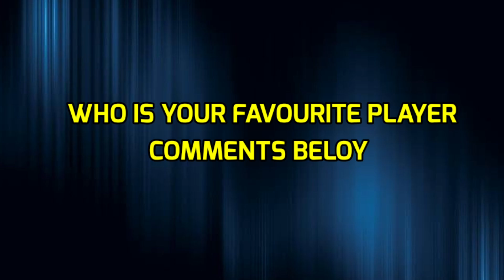India vs Australia T20 Series 2023 | India T20 Squad Against Australia | Ind vs Aus T20 Squad 2023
India vs Audtralia T20 Series 2023 | India T20 Squad Against Australia | Ind vs Aus T20 Squad 2023

Rohit Sharma, Kl Rahul, Virat Kohli, Shikar Dhawan, Rahul Tripathi, Rajat Patidar, Sheryas Iyer, Rishabh Pant, Ishan Kishan, Ravindra Jadeja, Axar Patel, Shardul Thakur, Washington Sunder, Mohd Shami, Deepak Chahar, Yash Dayal, Mohd Siraj